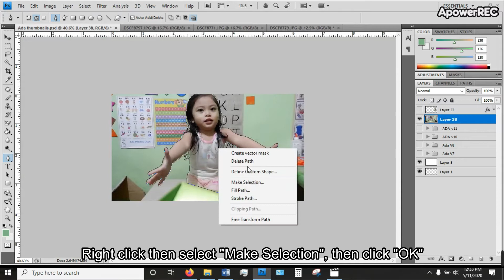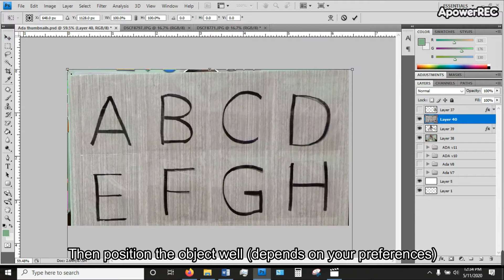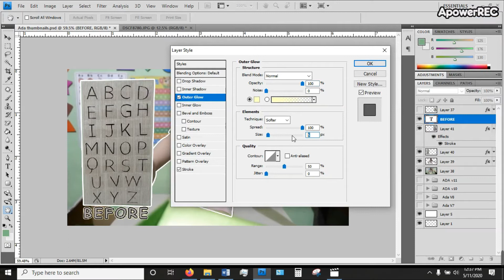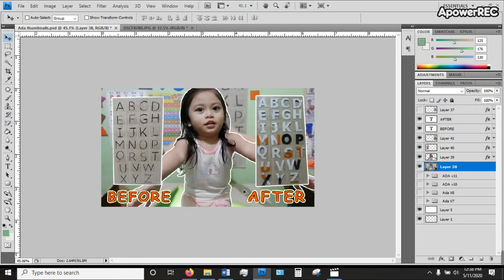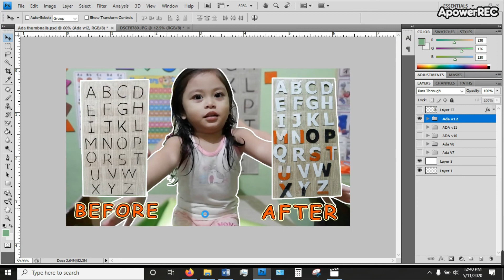HOW TO EDIT SIMPLE VIDEO THUMBNAIL FOR NEW YOUTUBER | Adobe Photoshop pt. 1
Check out Personalized products on Shopee!
Link: shopee.ph/joypalor25

***I used ApowerRec for recording my screen while editing :)